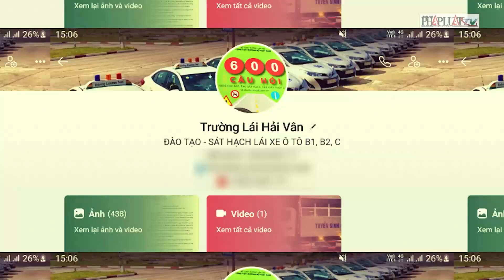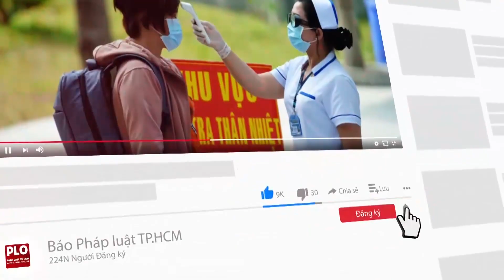Gian lận thi sát hạch ô tô: Hậu quả khôn lường! - PLO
Kính thưa quý vị, trên các trang mạng xã hội và giới tài xế truyền nhau thông tin là có dịch vụ bao đậu lý thuyết trong sát hạch bằng lái ô tô, miễn là chịu chi tiền. PV báo Pháp Luật TP.HCM đã tiếp cận được nhiều người ở TP.HCM, Đồng Nai nhận lo “dịch vụ bao đậu” này.